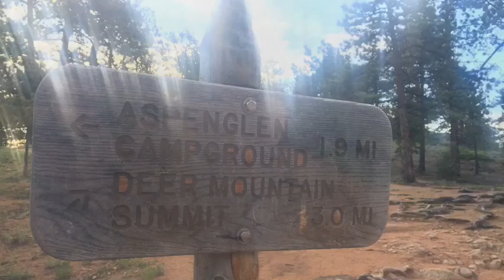The Driftless Knitter Travels: To Colorado! Pt 2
This second video covers days 2 and 3 of hiking, plus the time we spent in Grand Lake and Denver!